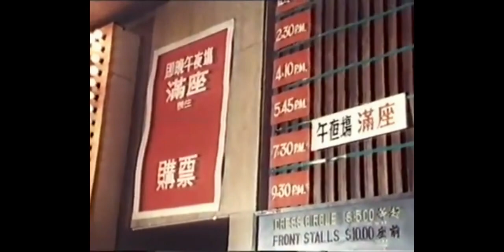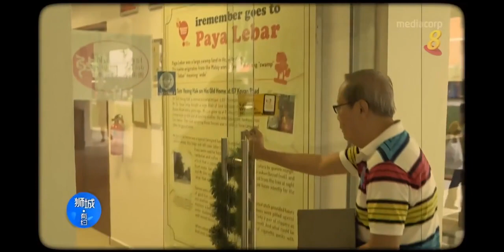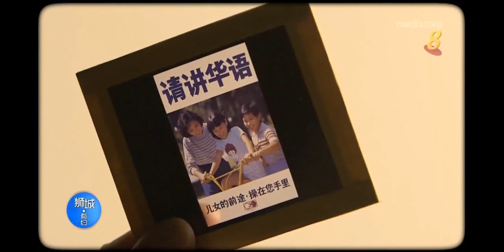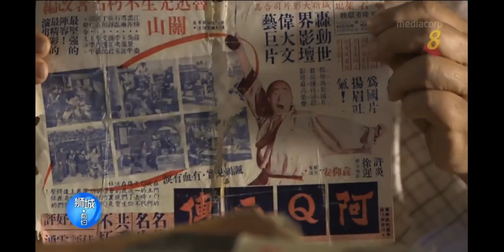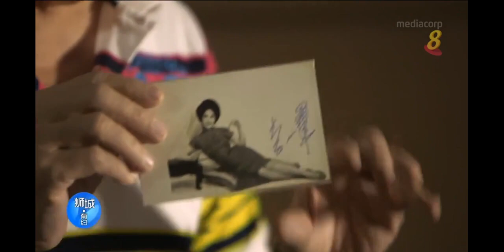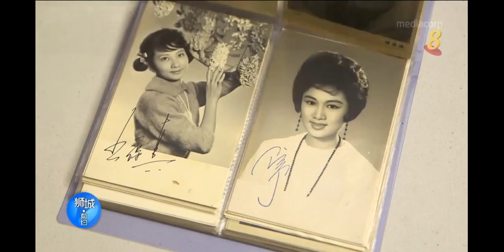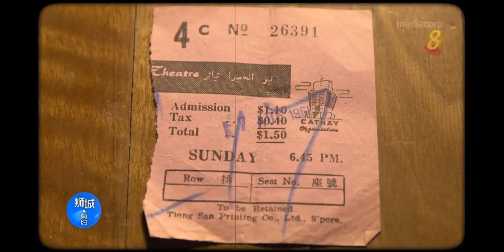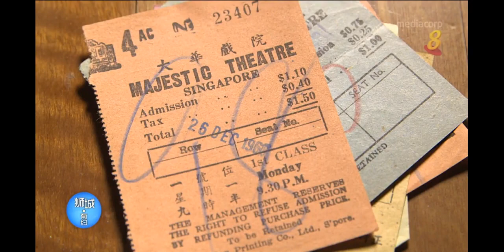Remembering Singapore【獅城舊事】新加坡電影文物收藏家 與你分享七八十年代電影院珍藏文物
影片裡用了有版權音樂 實在是逼不得已
如果用現代免費youtube音樂
根本就失去了原有的歷史意義
敬請版權主人包容
There is  copyrighted music used in the film, which is really compelling
If you use modern free youtube music
Has lost its original historical significance